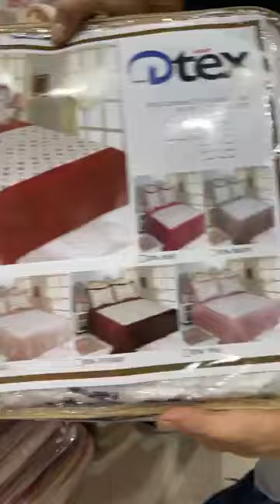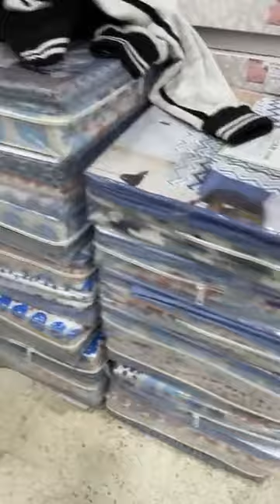جهاز العروسة الجزائرية 2022 💯😍من محل وزارة العرايس🥳 أولاد يعيش البليدة داخل سوق النور ❤